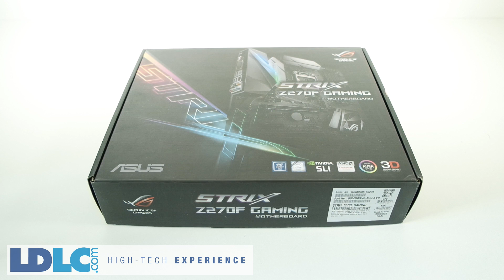[Cowcot TV] Présentation Asus Strix Z270F Gaming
High-Tech Expérience